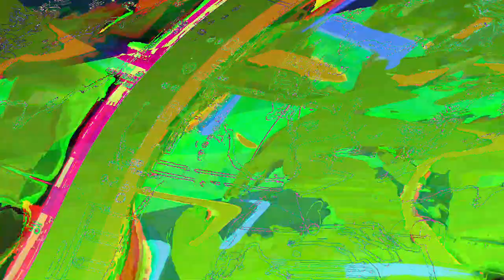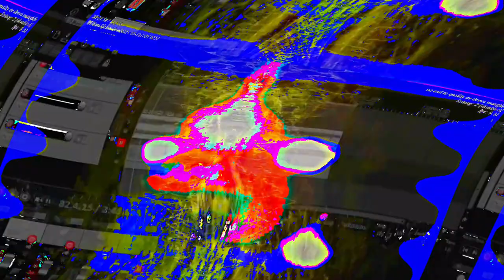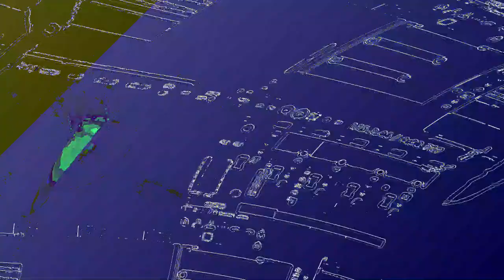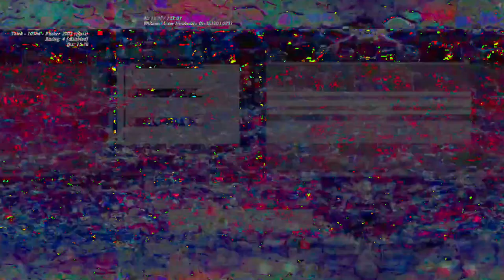[EPILEPSY WARNING] Movie 23 06 12 13h48m28s